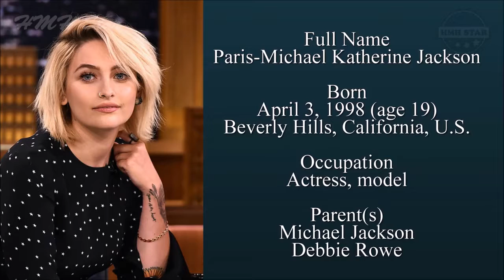Paris Jackson Net Worth